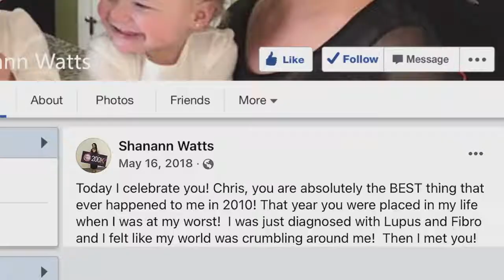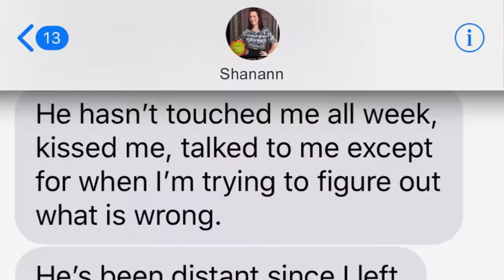Suburban Nightmare:Christopher Watts-Trailer-2022-Tubi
This documentary further explores the horrific crimes of convicted family annihilator Christopher Watts.